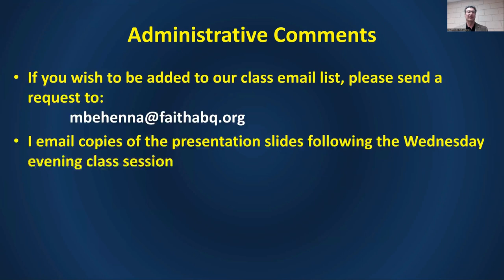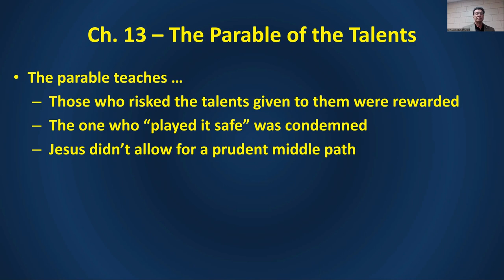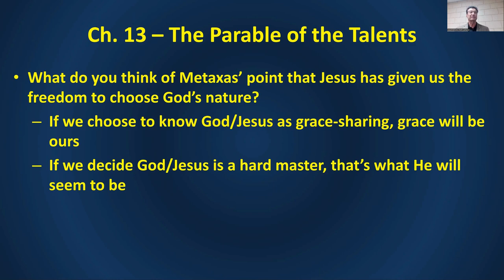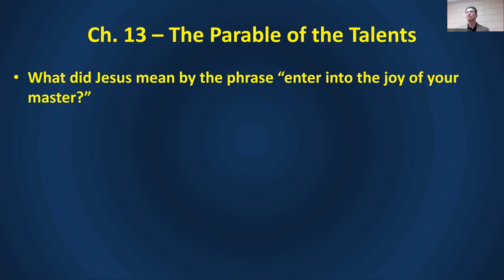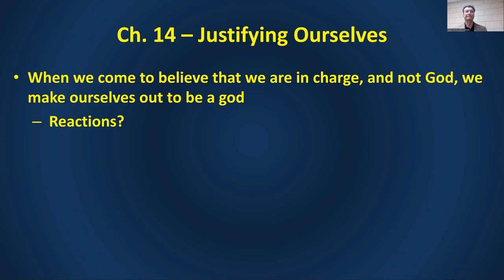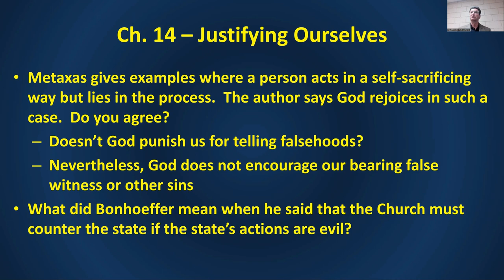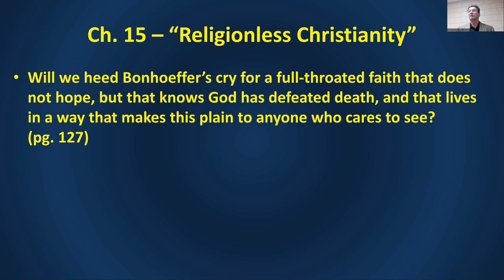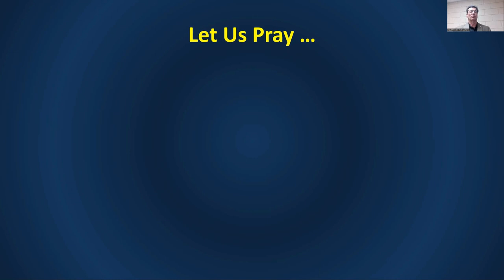Letter to the American Church: Session 4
Session 4 (of 4) was recorded on March 20, 2024.

A 4-week Adult Forum on “Letter to the American Church” by Eric Metaxas, led by Pastor Mark Behenna. More information on this and other classes